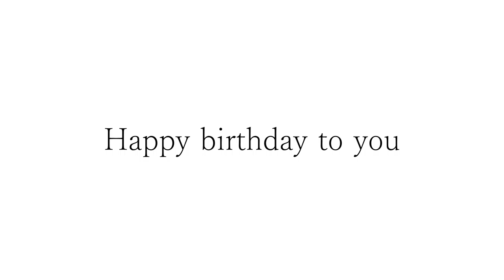カッコいいギター教室「角田さんお誕生日おめでとうございます(^^♪」